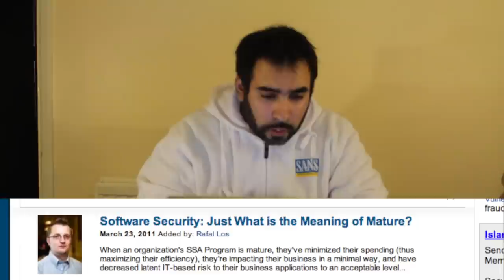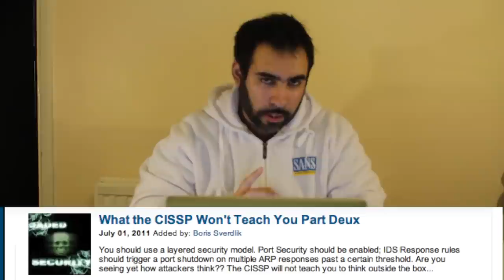A look at Infosec Island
Rather than giving a security roundup or predicting future security trends for 2012, I thought it a good idea to look at some of the security bloggers over over the course of the year.